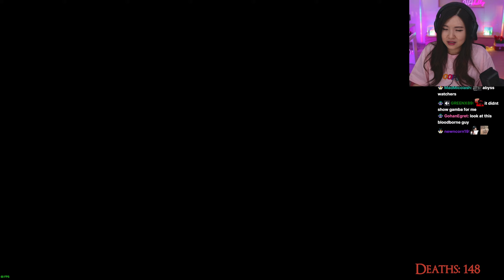[May 31st, '23] HAchubby plays Dark Souls 3 - Part 7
Follow HAchubby ♥

HAchubby plays Dark Souls 3 - Part 7